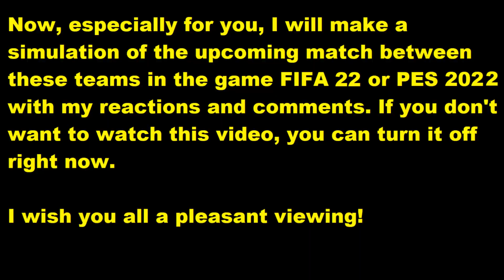Sporting - Paços de Ferreira FIFA 22 My reactions and comments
This video will play Sporting - Paços de Ferreira  reactions